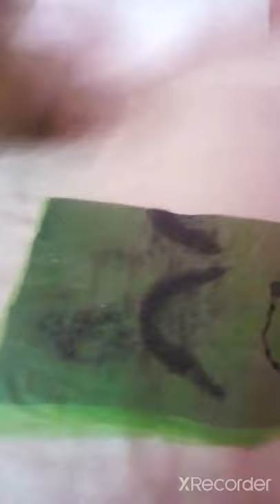DIY / Hanging Kalash decoration for diwali Navaratri hanging kalash for wedding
Decor peice   urn ( कलश )
आसानी से घर पर बनाये कलश